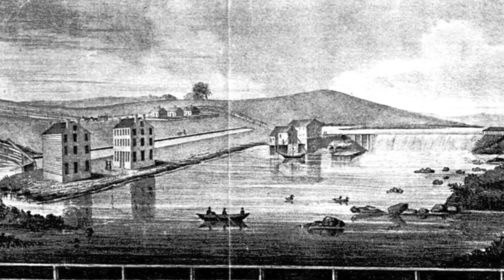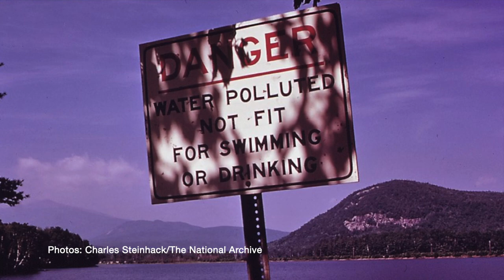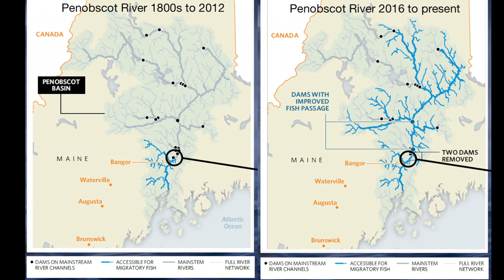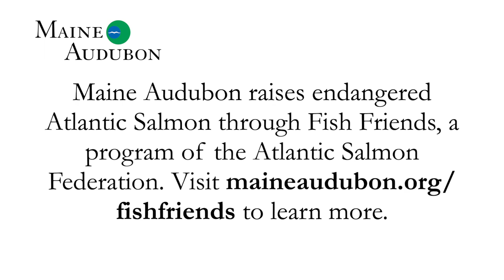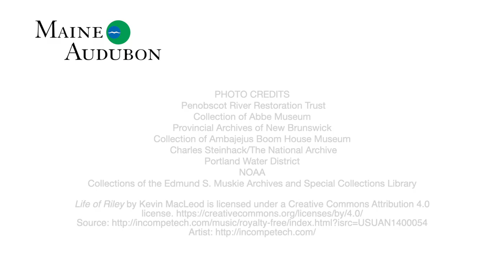Salmon Shorts Part 4: Human Impacts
Maine Audubon participates annually in the Atlantic Salmon Federation’s educational Fish Friends program to highlight the significance of wild Atlantic Salmon. Raising salmon provides a concrete and accessible entry point into many topics that are important to our work: habitat needs and interdependence, stream connectivity and river restoration, and the power of bringing Traditional Ecological Knowledge together with western science. Through Fish Friends, participating classrooms and organizations like Maine Audubon receive eggs from local hatcheries and raise them through the beginning of their life cycle. Then, with expert guidance, the young salmon are released in local waterways. We want to show you our salmon via a series of short videos. In Part 4, we explore the impacts that humans have on Atlantic Salmon. to learn more.